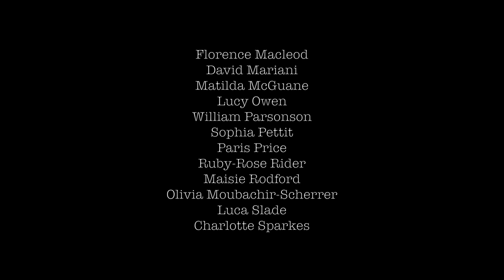Viva la Vida (Coldplay): ArtsEd Music Concert 2020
Our 2020 Day School & Sixth Form Music Concert was recorded and streamed 'Live' on YouTube on 17th December.

Here, our brilliant Year 13 Actors perform Coldplay's anthem, Viva la Vida! Enjoy...

Performers:
Emma Boyle, Zoe Brough, Scarlet Churchhouse, Poppy Cunnah, Leilah De Meza, Alistair Hendry Amelia Heywood-Burrows, Megan Hughes
Becky Ineson, Anaya Kundi, Emily-Rose Lappin Florence Macleod, David Mariani, Matilda McGuane, Lucy Owen, William Parsonson, Sophia Pettit,
Paris Price, Ruby-Rose Rider, Maisie Rodford, Olivia Moubachir-Scherrer, Luca Slade, Charlotte Sparkes

Music & Lyrics: Guy Berryman , Jonny Buck- land, Will Champion, Chris Martin

Musical Direction:
Lauren Ronan

Staging:
Jamie Harris

Production Team:
Head of Music - Lauren Ronan
Head of Singing & BTEC Musical Theatre - Giovanna Ryan
Production Manager - Di Stedman
Stage Manager - Molly Sheridan
Costume Supervisor - Ase Amy Djarf
Construction Manager - Sean Flynn
Lighting Designer/Technician - Chris Mould
Sound Designer/Chief Technician - Phil Bell
Filmed & Edited - Bartak Podkowa